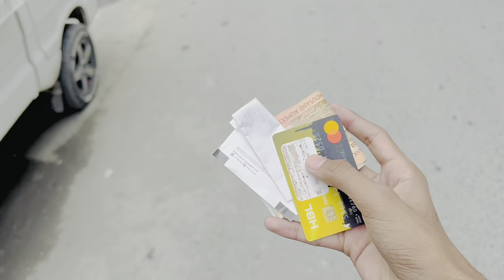Pharon Ma pani kasay Atta ha 🤔😳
Asslamo alikum
                          I am known as Adnan Krachi, and I hail from the captivating city of Krachi, which is also called as the City of Lights.
Sab Friends Na Jis Tarhan  Mujey TikTok Pa Support kia ha Istarhan YouTube Pe bhi Support Kro.

Chanel Link 🔗. 👇.
TikTok I’d Linke 📎. 👇
Instagram Linke 📎.👇.

🎶 Music Credits;
@Please take note that some images, videos, or graphics featured in this video may be under the copyright of their respective and respectful owners and not necessarily my property.٫